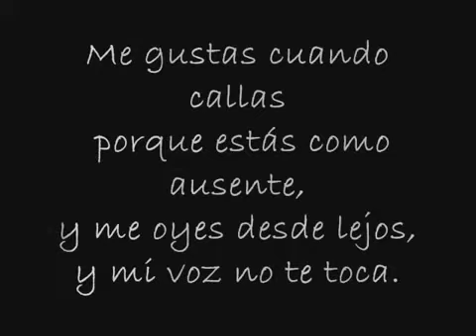El silencio de la noche